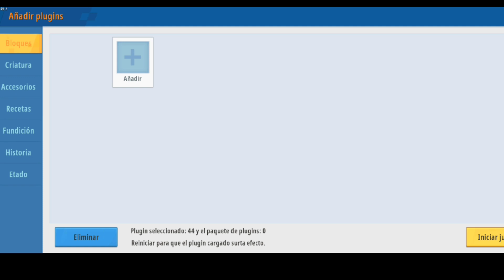Nueva actualización 0.55.0 mini world creata